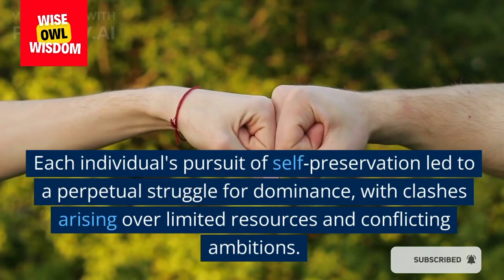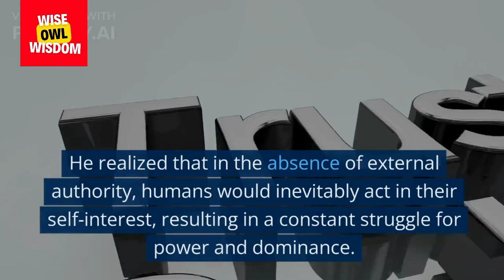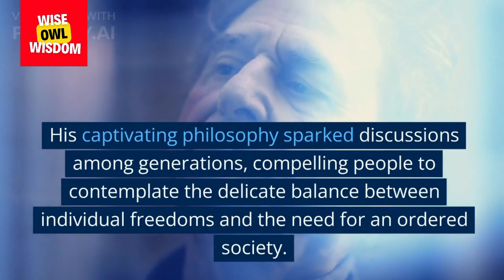Thomas Hobbes - The state of nature is a state of war (Philosopher)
Explore the intriguing concept proposed by Thomas Hobbes in a thought-provoking narrative titled "The State of Nature is a State of War." Journey into the depths of human nature and societal dynamics as you unravel Hobbes' philosophy on the inherent conflict within the state of nature. This captivating story delves into the complexities of governance, the balance of power, and the impact of human aggression, offering insight into the foundations of political philosophy and the quest for stability amidst chaos.